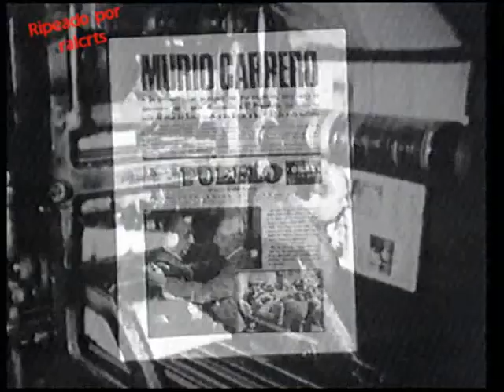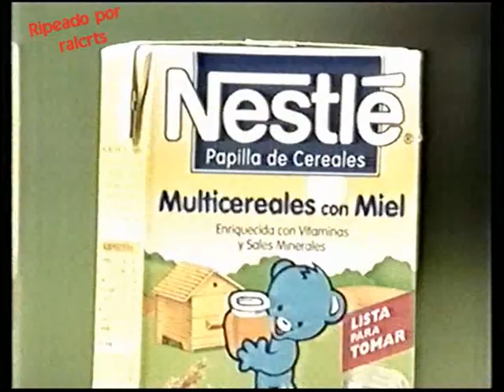Bloque de anuncios tve1 septiembre 1999 III (español España)